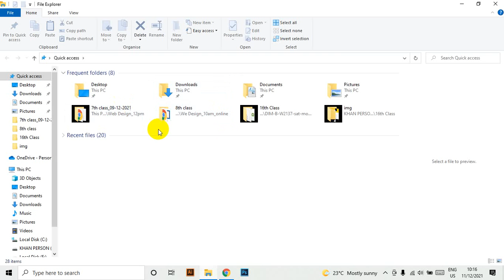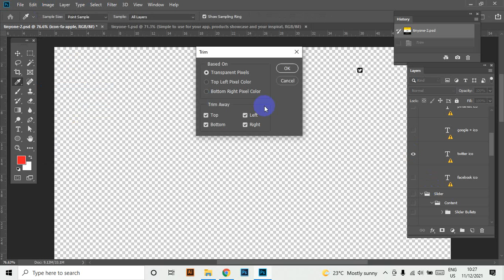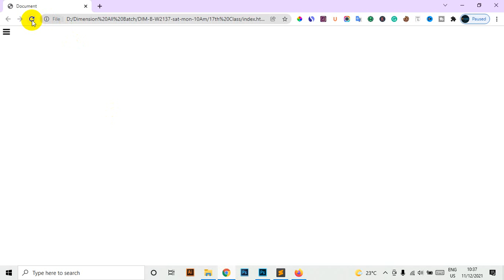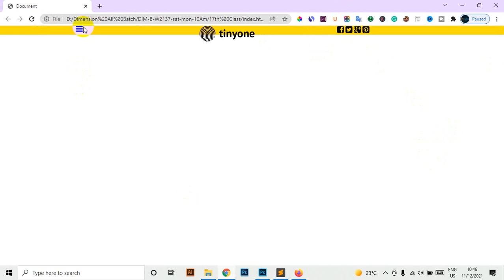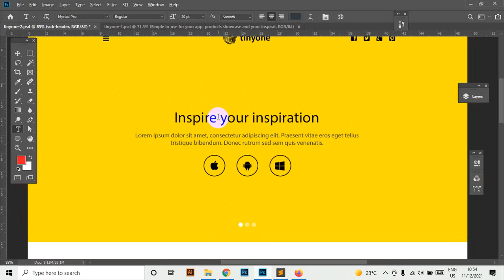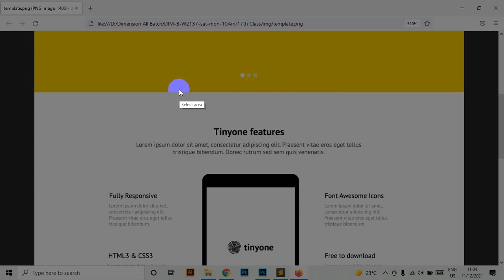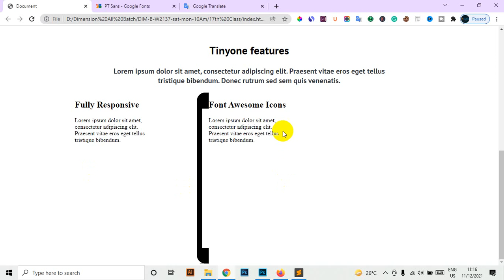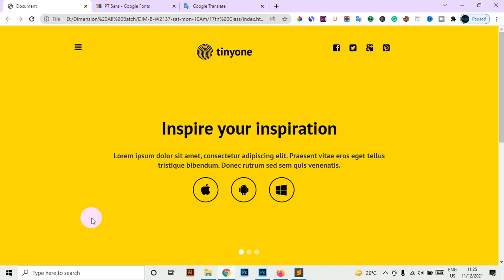Full PSD Tinyone Template Covert HTMl and CSS with Responsive using Bootstrap5 | ITmirajulkhan